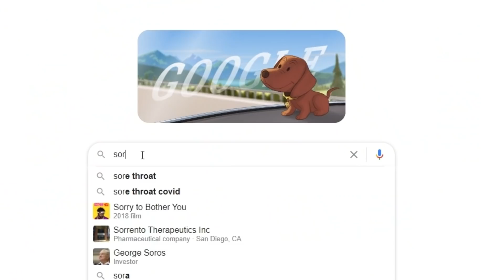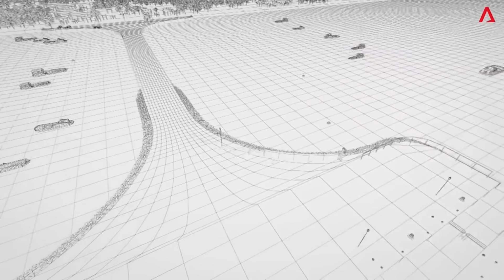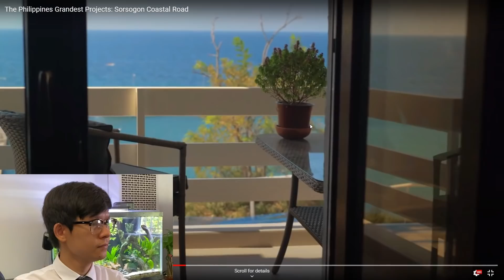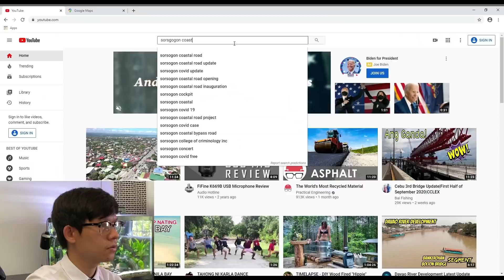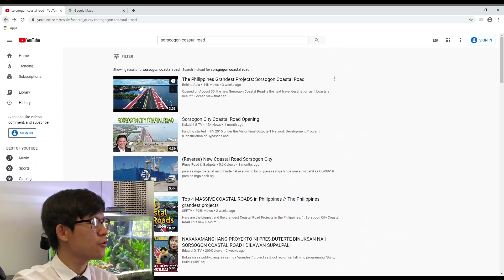CIVIL ENGINEER REACTS: ₱1.5 BILLION SORSOGON COASTAL ROAD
CIVIL ENGINEER REACTS: ₱1.5 BILLION PESOS SORSOGON COASTAL ROAD

What's up guys! In this video, we will talk about one of the Philippines Current Grandest Projects, which is the Sorsogon Coastal Road. It is located in Sorsogon Province and has an estimated construction cost of 1.5 Billion Pesos.

For those who are new on this channel, my name is Maru Rico and I am a Filipino Civil Engineer based in California, USA.